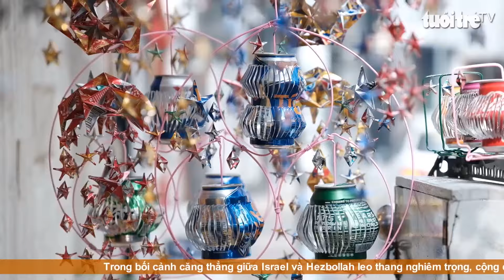Độc đáo lồng đèn trung thu tái chế từ lon nước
Những chiếc lồng đèn Trung thu bằng lon do ông Nguyễn Văn Tuấn treo tại góc nhỏ trên đường Nguyễn Phi Khanh (Quận 1, TPHCM) khiến nhiều người phải ngoái nhìn.